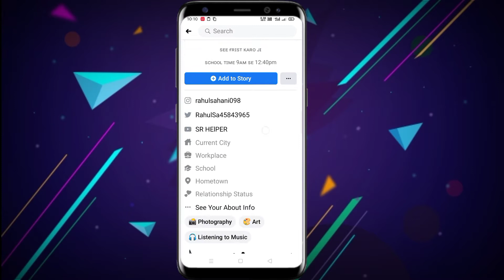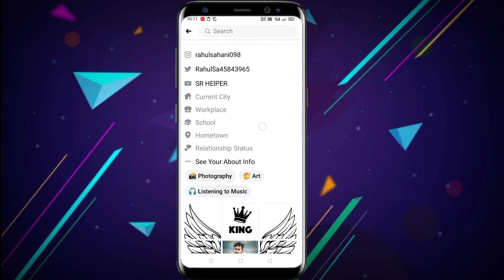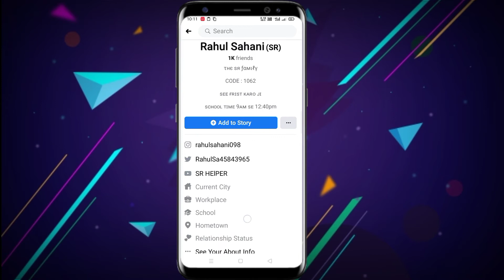My Full ID Refresh Done || Today full Adding || Sr HElPER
ʜᴇʟʟᴏ ғʀɪᴇɴᴅ ᴍᴇʀᴀ ɴᴀᴀᴍ ʜᴀɪ ʀᴀʜᴜʟ sᴀʜᴀɴɪ  ᴀᴜʀ ᴀᴀᴘ ʟᴏɢ ᴅᴇᴋʜ ʀᴀʜᴇ ʜᴀɪɴ sʀ HElPER  ᴀᴀᴊ ᴍᴀɪɴ ᴀᴀᴘ ʟᴏɢ ᴋᴏ ʙᴀᴛᴀᴜɴɢᴀ ᴋi Today my id Full refresh Done
Full Adding hoga

.sᴏᴄɪᴀʟ ᴍᴇᴅɪᴀ ʟɪɴᴋs.

   sᴜʙsᴄʀɪʙᴇ ʏᴏᴜʀ ᴄʜᴀɴɴᴇʟ

ʀᴇʟᴀᴛᴇᴅ sᴇᴀʀᴄʜᴇs :

My Full ID Refresh
Id Refresh कैसे करते है
Fb Id refresh kaise karte hai
Today full Adding hoga

ᴍᴜsɪᴄ ᴄʀᴇᴅɪᴛ:-
Track

ɪғ ʏᴏᴜ ʜᴀᴠᴇ ᴀɴʏ ᴘʀᴏʙʟᴇᴍ ᴄᴏᴍᴍᴇɴᴛs

ᴍᴇ ᴛᴇʟʟ ᴍᴇ ᴡʜᴀᴛ ʏᴏᴜ ᴡᴀɴᴛ

ᴛʜᴀɴᴋs sᴇᴇ ʏᴏᴜ ʟᴀᴛᴇʀ